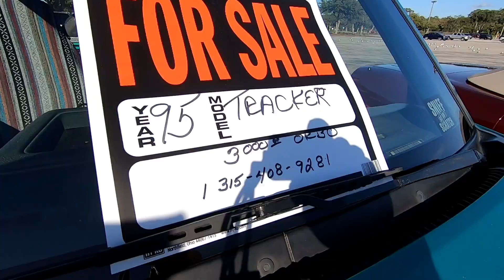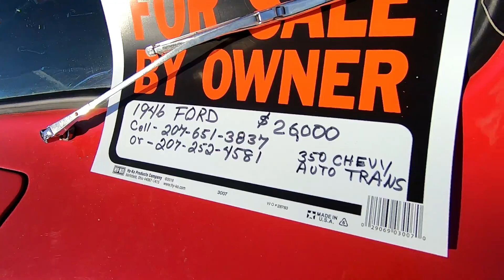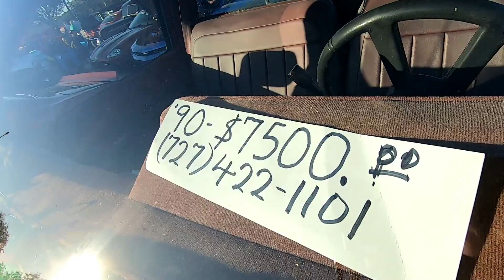Louvonne 1-7-2020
Still under cool weather there was a good turnout tonight at the Winn Dixie parking lot in Spring Hill, FL. A few new cars tonight.